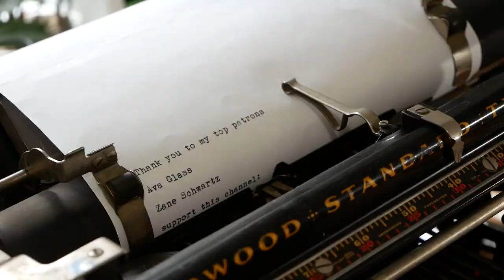Making a Mobile Writing Desk for a 100 Year Old Typewriter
A beautiful machine deserves a beautiful desk.

THINGS I USED IN THIS VIDEO:

Ryobi cordless brushless circular saw
Speed square
BLACK+DECKER Jigsaw
India Ink
Ryobi Cordless brad nailer
Ryobi Drill/Driver and Impact Driver Kit
CA glue and activator
Caster wheels
Sharpie extra fine gold paint marker

OTHER TOOLS I LIKE TO USE:

I'm also on these podcasts!